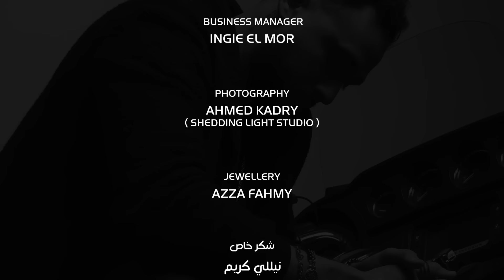Ramy Ashour - Haoolak Ser ( Official Lyrics Video - 2022 ) رامي عاشور - هقولك سر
• Produced By : Ramy Ashour
• Lyrics & Composition  : Ramy Ashour | رامي عاشور
• Music Arrangement : Mohab  Samy | مهاب سامي
• Recording : Mohab Samy | مهاب سامي
• Mix And Mastering : Maher Salah | ماهر صلاح
• Guitarist : Ahmed Hussein | احمد حسين
• Accordion : Wael El Naggar | وائل النجار
• Drums : Azima | عظيمة
• Buzuq : Osama Hassan | اسامة حسن
• Clarinet : Mohamed Tarek | محمد طارق
• Bass Guitar : Mounir Maher | منير ماهر

• Styling : Ingie El Mor
• Business Manager : Ingie El Mor
• Photography : Ahmed Kadry ( Shedding Light Studio )
• Jewelry: Azza Fahmy

• Special Thanks for :
Nelly Karim | نيللي كريم
Hesham Ashour | هشام عاشور
The Great Musician: Emad Ashour | عماد عاشور
Nawara Studio | ستوديو نواره
Mohamed Nawara | محمد نواره
Nada El Sadat | ندى السادات
Ahmed Hussein | أحمد حسين

• Lyrics | كلمات الاغنية :

هقولك سر أنا حبي ليك كان حب العمر
ولقيت معاك ايام بتمر اجمل ليالي
في عمري أنا بس أنت اخذت قرار يا عنيد
يا سيدى أنا حر أبعد أقرب
ولا أغيب او حتى أروح وأحب جديد
هعيش حياتي براحتى أنا ويا رب دايما تبقى سعيد

وأنا مش حفكر في اللي اتقال
ولا أقول ولا أعيد ولا هشغل بال
ولا باقي عليك ولا حتى سؤال
وده مين وده فين كده عال العال

ما قلنا كتير وسمعنا ياما وياما كلام
ورسمنا بحر من الأحلام وبقالنا اكثر من سنة
لو سألوا بنقول كله تمام مفيش تغيير
وقرار بعادك عادي أكيد أنا بس كنت بشوفه بعيد
لكن احنا فعلا مش لبعض ما انا أصلي زيك بردو عنيد

وأنا مش هفكر في اللي اتقال